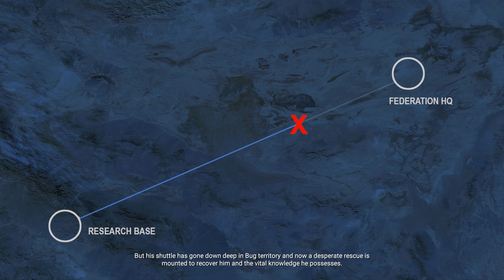Starship Troopers | Campaign | Mental Issues | Mission 11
Hi guys
Hetman here

Today we are playing Starship Troopers.